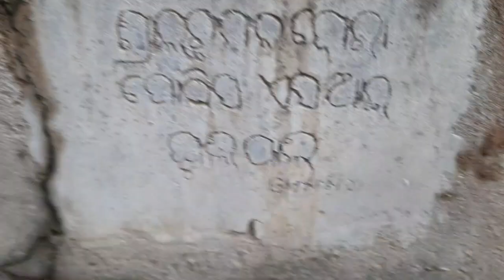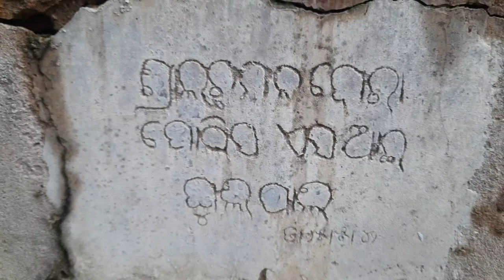ସାଇକେଲ ରେ ବୋଲବମ ଯାତ୍ରା (ବରଗଡ ରୁ ଅମ୍ବାଭୋନା କେଦାରନାଥ ବାବା ମନ୍ଦିର) // KEDARNATH BABA AMBABHONA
ଭଲ ଲାଗଲା ବେଳେ"samblpuria kanha"channel k